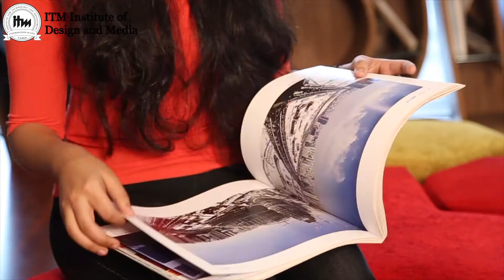Rishma Madnani | ITM IDM - Student | Testimonial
ITM IDM student Rishma Madnani sharing her experience about scholarship.